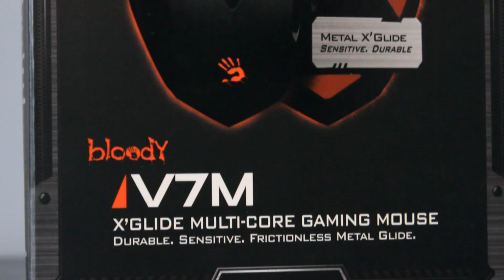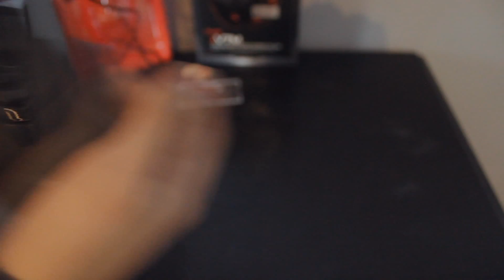#7 Unboxing - A4tech bloodY V7m - Myszka do FPS ?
Unboxing myszki bloodY V7m. Rewelacyjna myszka na metalowych ślizgaczach. Programowalna w 4 trybach pod mnóstwo konfiguracji.
Świetnie sprawuje się w grach FPS. I jest mega ergonomiczna !